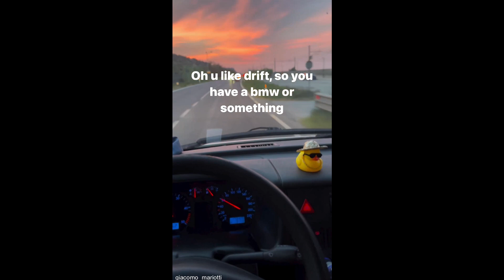Rihanna - Shut Up And Drive [Instagram Version] (sped up)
Made with the app "Music Speed Changer", enjoy =)